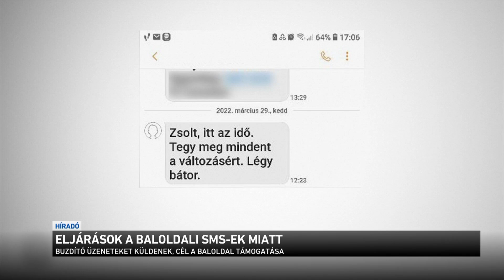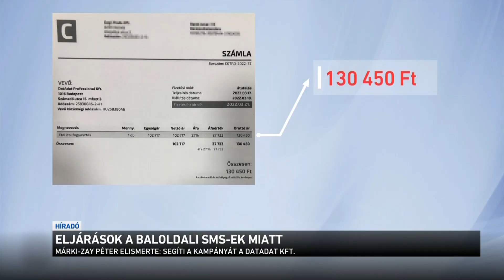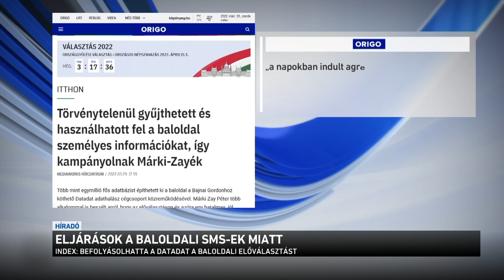Eljárások a baloldali SMS-ek miatt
Három különböző hatóságnál három eljárást kezdeményezett a Fidesz országgyűlési képviselője a kedden milliós számban kiküldött sms-ekkel kapcsolatban. A névre szóló üzeneteknek - az Origo szerint - köze lehet ahhoz a cégcsoporthoz, amely a jelek szerint az európai adatvédelmi szabályok megkerülésével gyűjti a választók adatait, és amelyik Márki-Zay Péter kampányát is segíti.